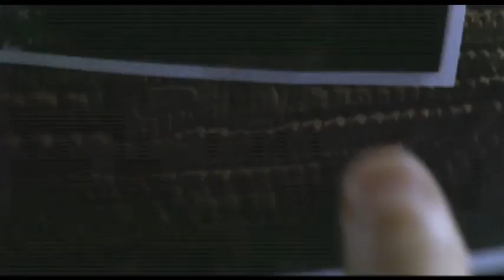Blue Sky Media - Stolen - SD Trailer